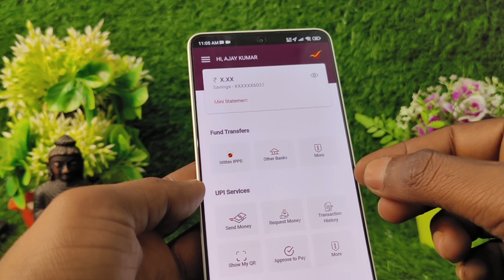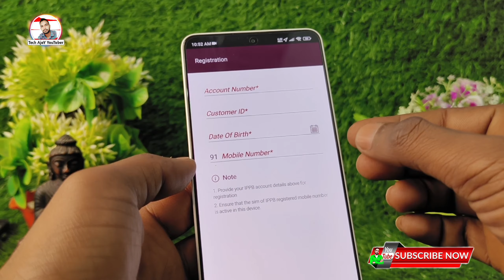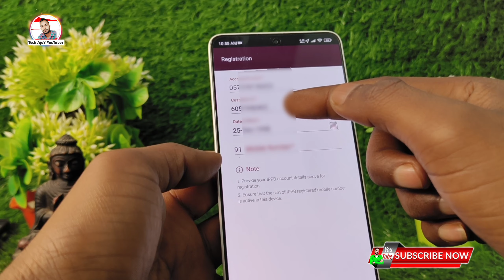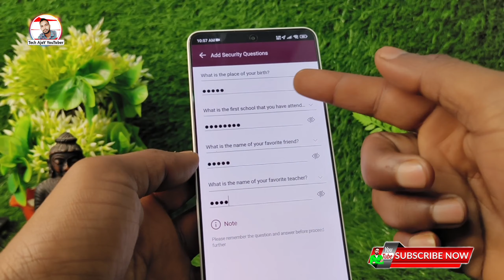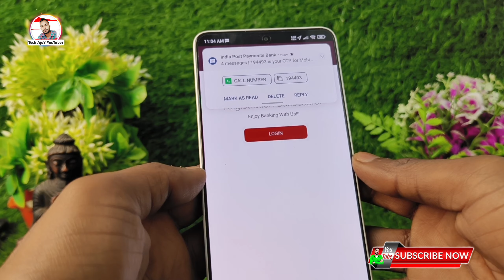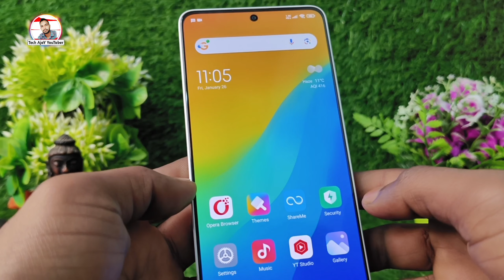ippb mobile banking login kaise karen, ippb mobile banking app kaise use kare in hindi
Topic Cover🔎
ippb mobile banking login kaise kare,
ippb mobile banking kaise login kare,
ippb mobile banking login kaise kare 2024,
ippb mobile banking login kaise kare2024,